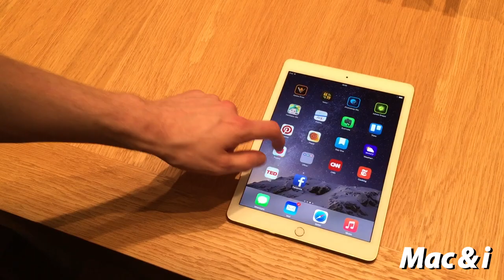iPad Air 2, iPad mini 3, iMac Retina: Erste Eindrücke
...von der Pressevorstellung im Apple Store Berlin auf dem Kurfürstendamm.